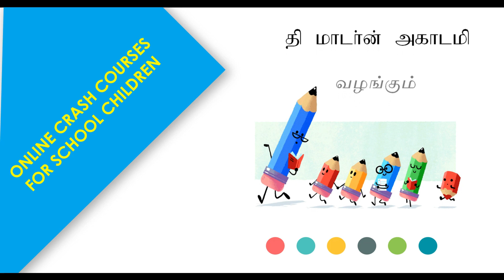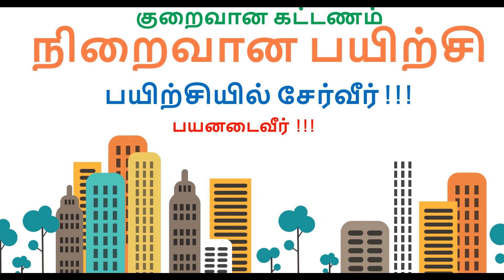Online Crash course | Promo | The Modern Academy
Online Crash Course Promo video
The Modern Academy